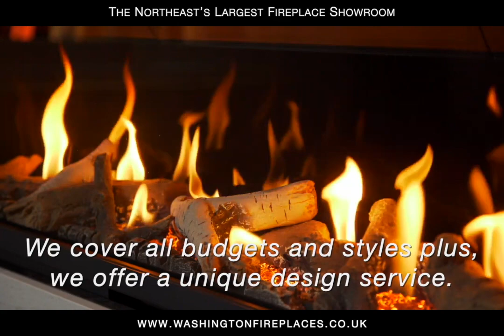Facebook 6 2 23